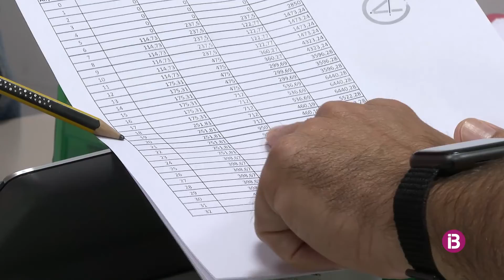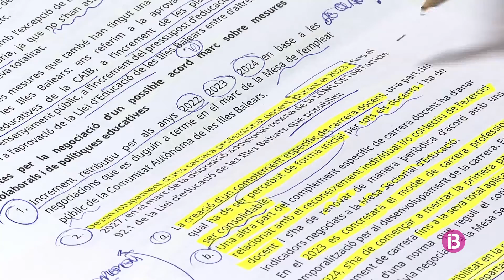Alternativa Docent denuncia el greuge comparatiu amb els altres funcionaris de les Illes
Afirmen que sense la carrera professional perden 150.000 euros durant la seva vida professional